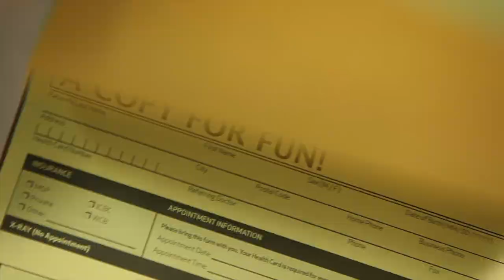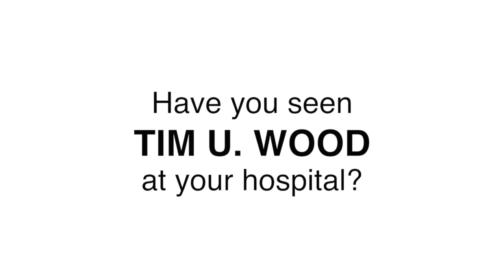The 8 wastes in health care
Watch TIM U WOOD as he experiences the eight wastes in health care during his hospital visit in this Lean process improvement waste walk training video developed by the University Health Network (UHN)